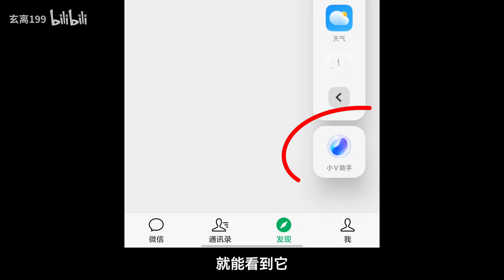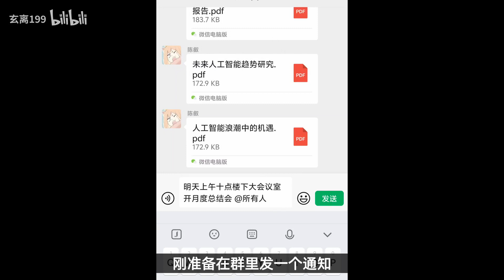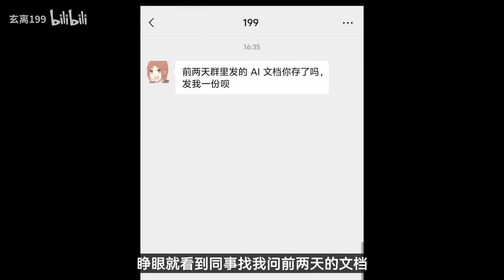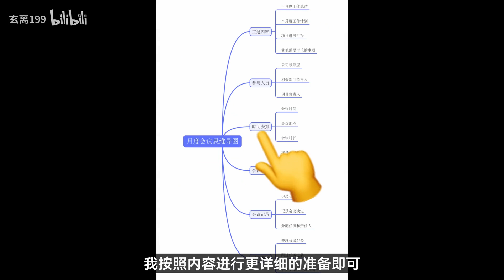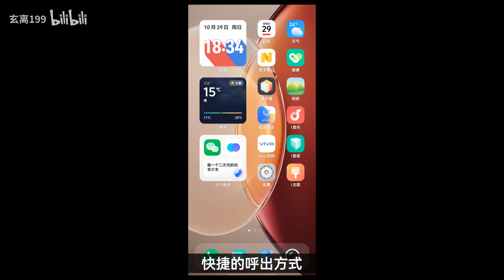OriginOS 4，可能是手机系统和 AI 的终极解法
本频道制作的所有视频都是为了向观众传递有趣的社会时事新闻，绝对符合平台的使用政策。 让你的手机电脑更加好用好玩
大家好，我是玄离199
优质教育领域创作者
专注于软件研究知识的分享和传播